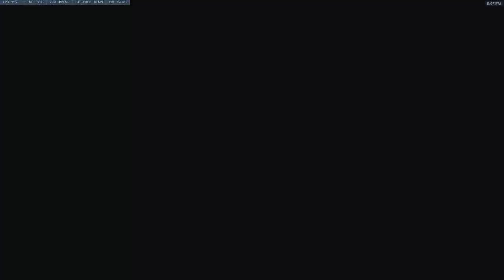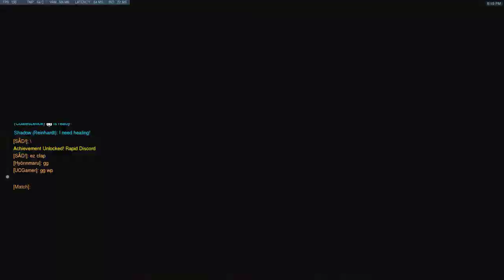Overwatch Competive VOD 05_24_2018 Vid 2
This is a vod that I created to review my Overwatch Competive Game play so I can get better.